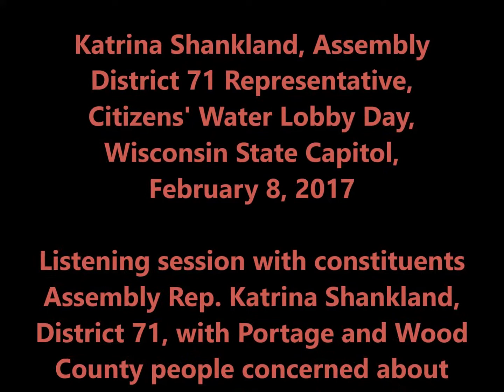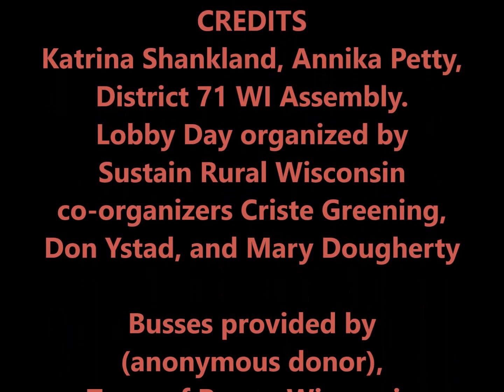Katrina Shankland Meeting at Water Lobby Day Feb8 2017 Pt. 2